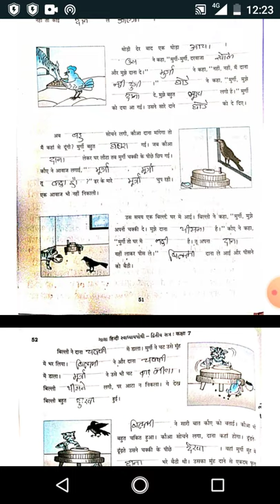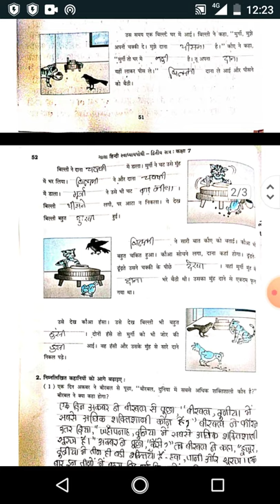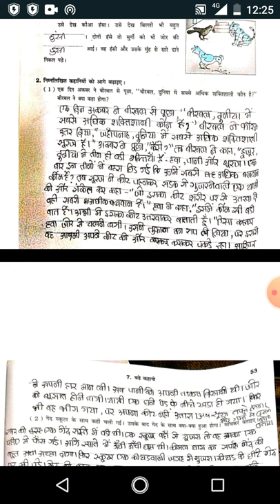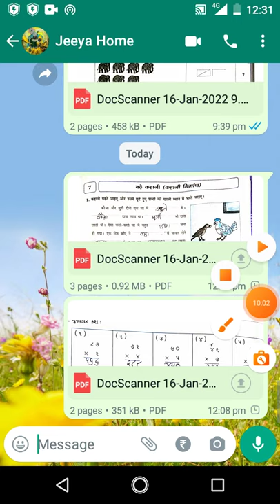std 7 Hindi ch7 qt 1,2